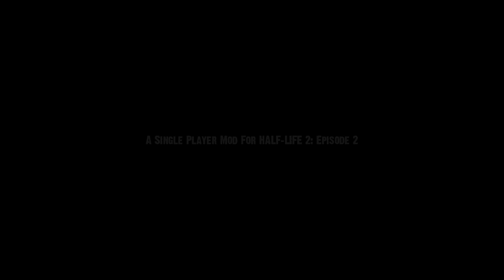Nightmare House 2 - Shitstorm 4: Matt & Pat's Scariness Marathon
Spooky Fact - Chefs are already pretty annoying to have to deal with in the best of times. But undead zombie chefs? During a fever-educed nightmare? Fuck.